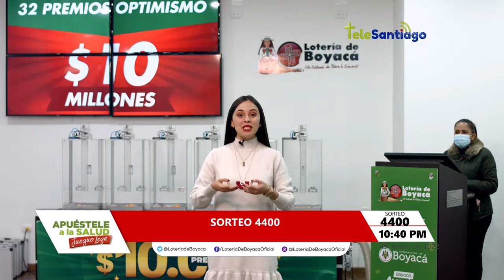Lotería de Boyacá PREMIO MAYOR Resultado Sábado 29 de enero 2022 ✅🥇🔥💰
Hola buenas noches, te presentamos los resultados de las loterías y chances en Colombia, vamos con el Resultado para la Lotería de BOYACÁ del Sábado 29 de enero de 2022.

lotería boyacá
resultado Boyaca
sorteo Boyaca
resultado boyacá
boyacá lotería
chance Boyaca
lot Boyaca
boyacá sorteo
Resultados Lotería de Boyacá, Lotería del Cauca, Baloto revancha y sorteo Astro Lunaúltimo sorteo
Resultados Lotería de Boyacá, Lotería del Cauca, Baloto revancha y sorteo Astro Luna y cauca
Boyaca
Resultados Lotería de Boyacá, Lotería del Cauca, Baloto revancha y sorteo Astro Lunahoy